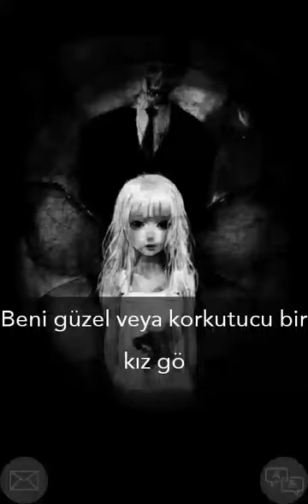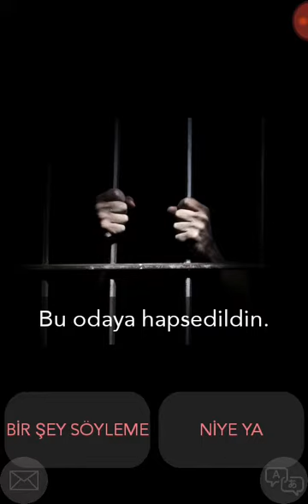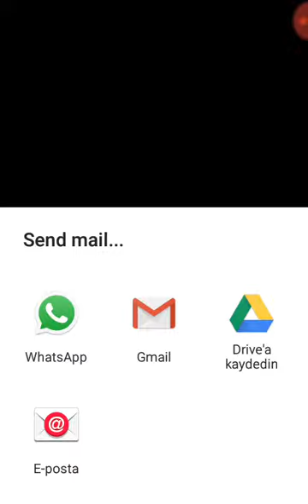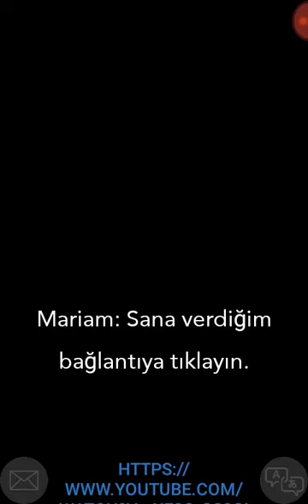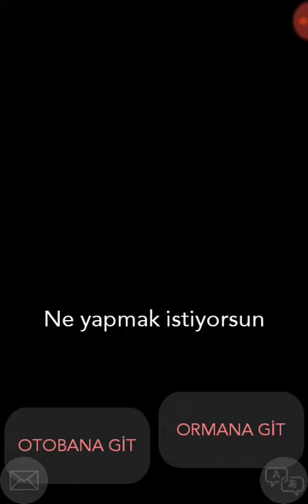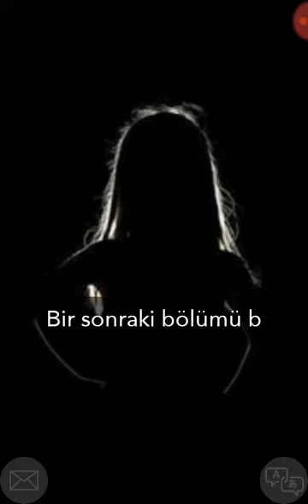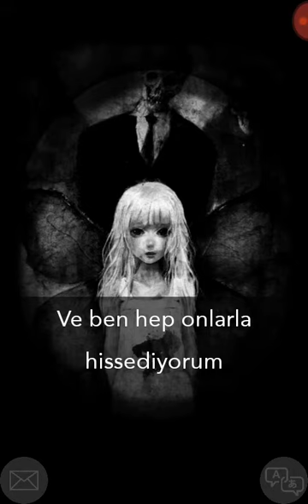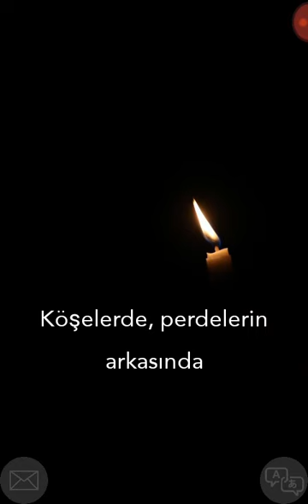Mariyam oyunu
Selam dostlar biz bu defa mariyam oynunu oynadik oyun o kadar da korkunc deyildi hatda eylenceli idi siz bu oyuna play storeden ulaşa bilirsiniz